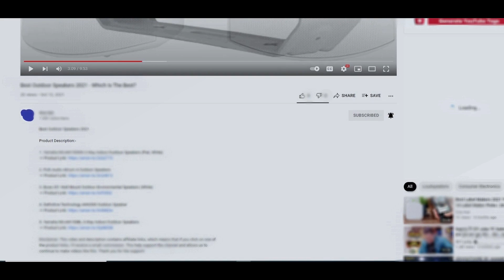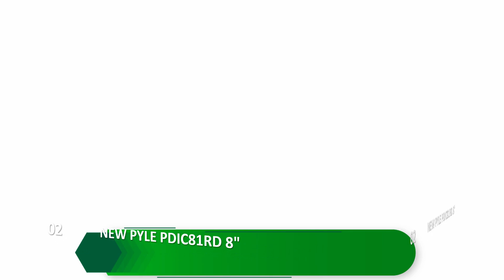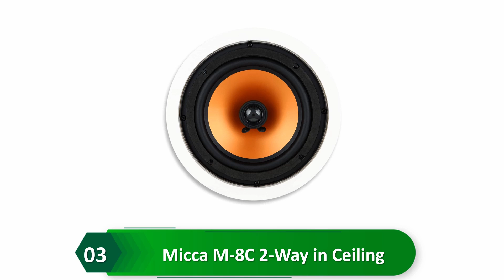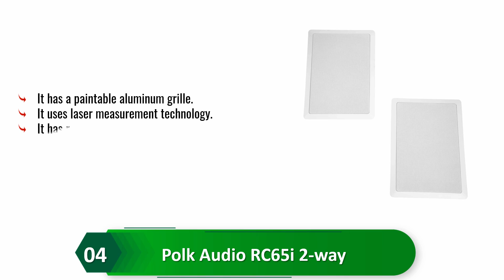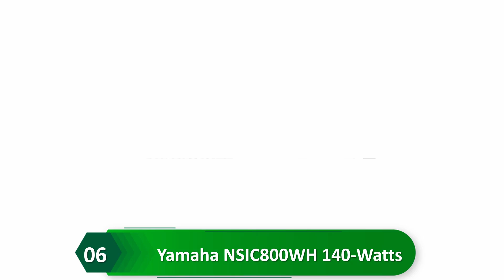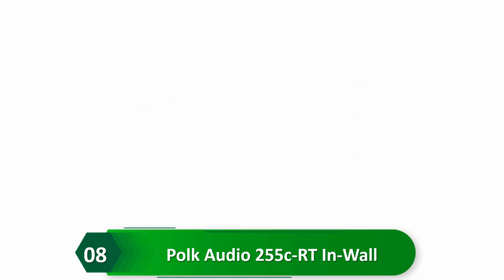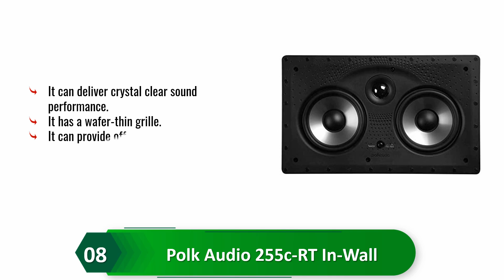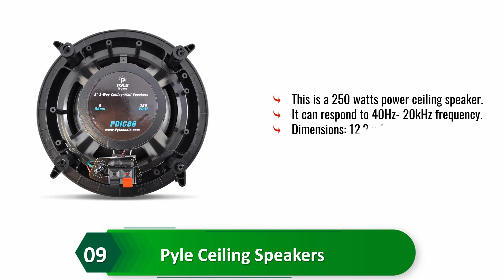10 Best Ceiling Speaker 2022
10 Best Ceiling Speaker 2021

Micca M-8C 2-Way in Ceiling in Wall Speaker, 8 Inch Woofer, 1-Inch Pivoting Silk Dome Tweeter, 9.4-Inch Cutout Diameter, Each, White
Yamaha NS-IW280CWH 6.5" 3-Way In-Ceiling Speaker System (White, Pair)
Polk Audio RC80i 2-way Premium In-Ceiling 8" Round Speakers, Set of 2 Perfect for Damp and Humid Indoor/Outdoor Placement - Bath, Kitchen, Covered Porches
Yamaha NSIC800WH 140-Watts 2-Way RMS Speaker -- White
NEW PYLE PDIC81RD 8" 1000W Round Wall And Ceiling Home Speakers 2 PAIR
JBL SP6CII 2-way, Round 6.5" In-Ceiling Speaker with Swivel Mount Tweeter
Polk Audio RC65i 2-way Premium In-Wall 6.5" Speakers, Pair of 2 Perfect for Damp and Humid Indoor/Outdoor Placement - Bath, Kitchen, Covered Porches
Acoustic Audio by Goldwood CS-IC83 8” 3-Way In Ceiling Home Theater Speaker System
6.5” Ceiling Wall Mount Speakers - Pair of 2-Way Midbass Woofer Speaker 70v Transformer 1” Titanium Dome Tweeter Flush Design w/ 65Hz-22kHz Frequency Response & 250 Watts Peak - Pyle PDIC60T
Polk Audio 255c-RT In-Wall Center Channel Speaker (2) 5.25" Drivers - The Vanishing Series | Easily Fits into the Wall | Power Port | Paintable Grille Black, White

Some of the footage used in this video is not original content produced by Mini aster. Portions of stock footage of products was gathered from multiple sources including, manufactures, fellow creators and various other sources.